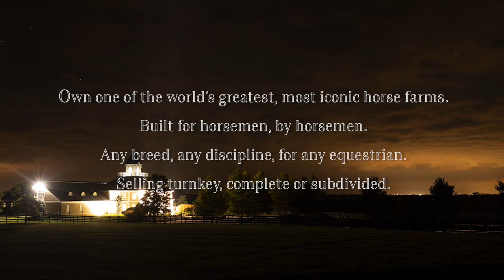Adena Springs Trailer Feature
2,300± acres | Bourbon County | Paris, Kentucky